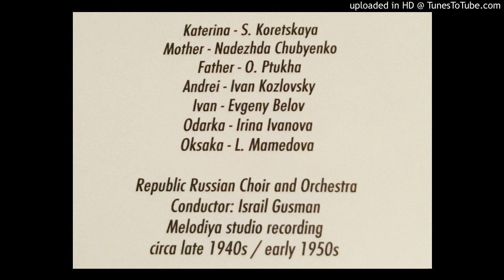ARKAS 1 (of 4)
Katerina 1 (of 4)